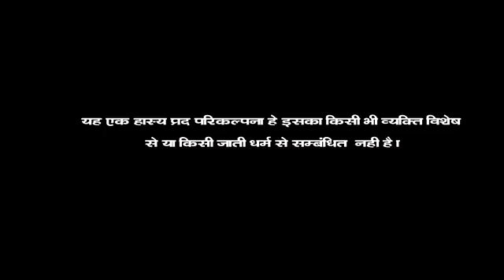गणेश महोत्सव पर गणेश वित्सर्जन छोटू दादा।।।